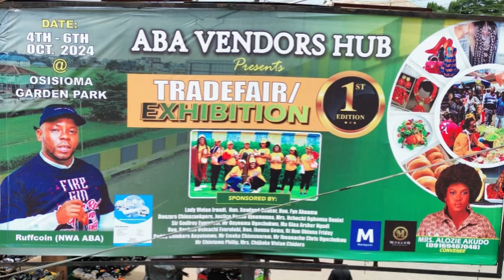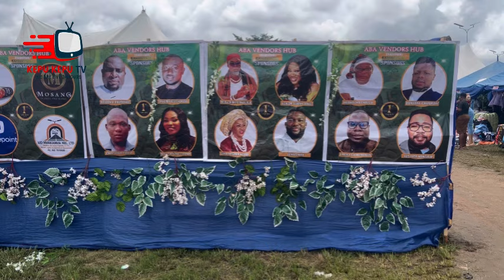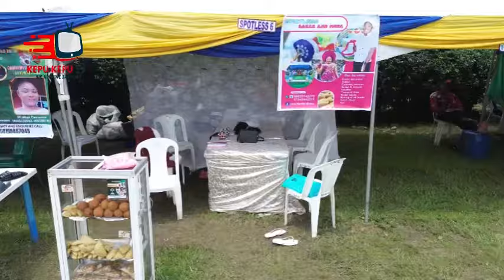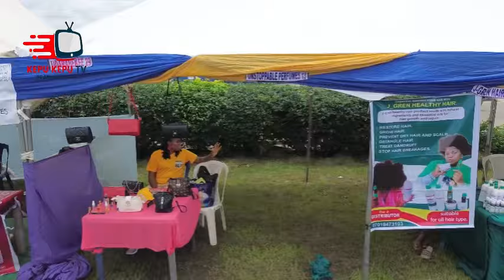1st EDITION OF ABA VENDORS HUB. TRADE-FAIR EXHIBITION